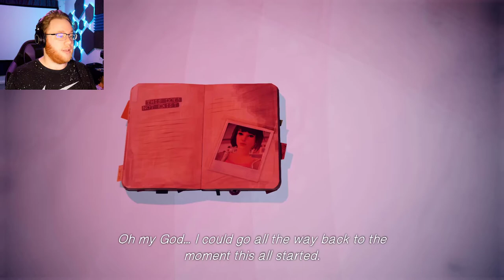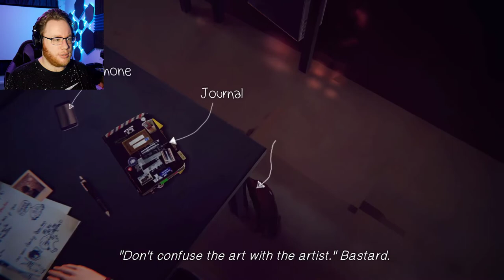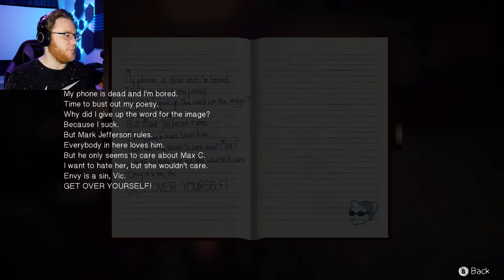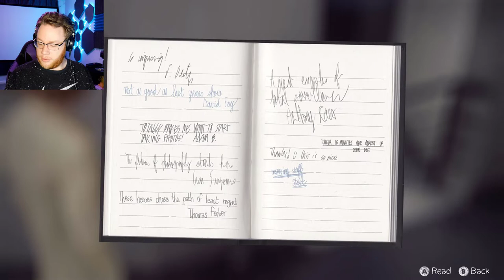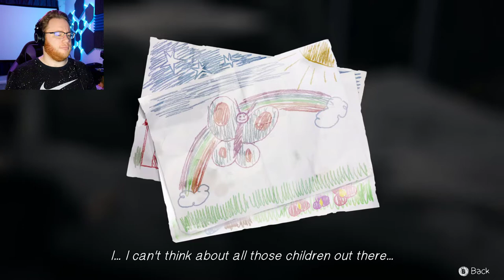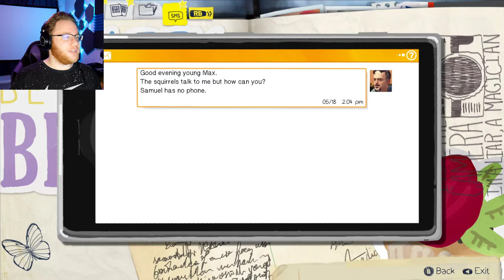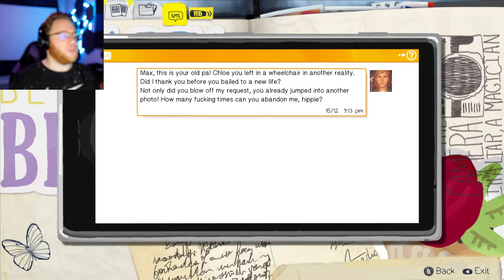Use Your Words | Life is Strange (Polarized)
Tripod, 9 o'clock!